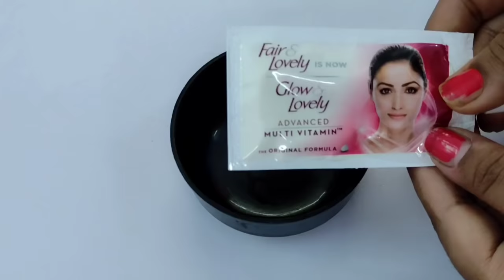Fair & Lovely Face pack For Fair and Glowing Skin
In this this pack I add two more things which will make your skin clear and bright. You just need to apply this pack and after that you can clearly see the difference.You can get clear, bright and glowing skin just in 1use.